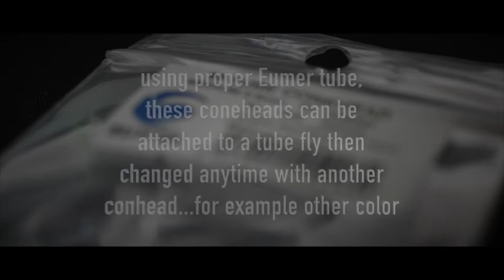Eumer coneheads make things easier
Who else is using Eumer coneheads? They can be used as changeable heads for tube flies.